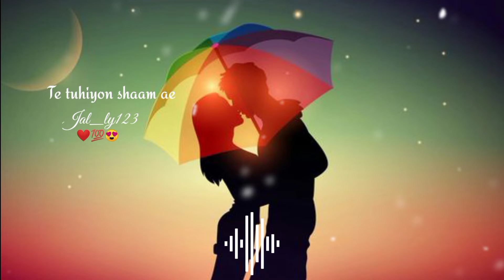❤️Ohh meri subah bhi tuiyo ve tuiyo shaam be❤️//new whatsapp status🤗🌈✨🥀new video new songs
𝐔𝐒𝐄 𝐇𝐄𝐀𝐃𝐏𝐇𝐎𝐍𝐄 🎧𝐓𝐎 𝐁𝐄𝐓𝐄𝐑 𝐄𝐗𝐏𝐄𝐑𝐈𝐀𝐍𝐂𝐄

4k full screen Whatsapp status
4k status
4k Whatsapp status
4k status full screen sad
Full screen status
WhatsApp Statusfull Screen
Miss you
I miss you
Miss you 4k full screen status
miss you status
Miss you 4k status
Missing status
Lo-fi
Lo-fi Mix 4k status
broken boy
Lo-fi remix status

Under section 107 Of The Copyright act  1976 allowance Is Made for Fair use for purpose such as criticism comment News reporting, reaching scholarship,And research,fair use is a use Permitted by copyright statute that Might otherwise be infringing.non profit educational or personal use Tips the in favor of fair use.